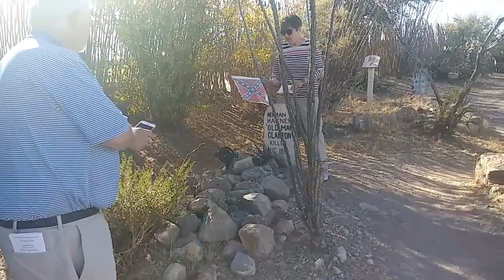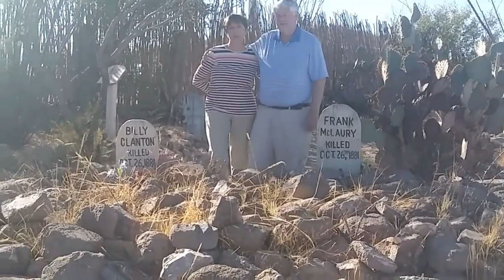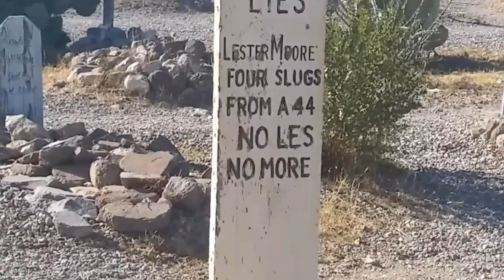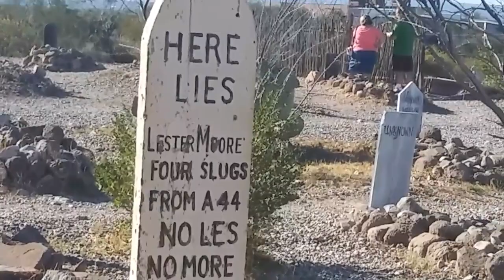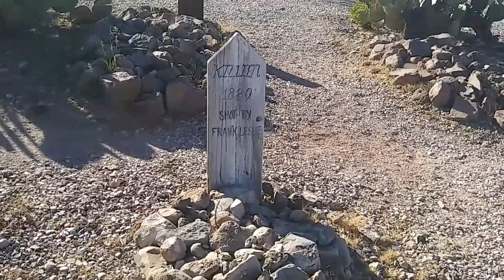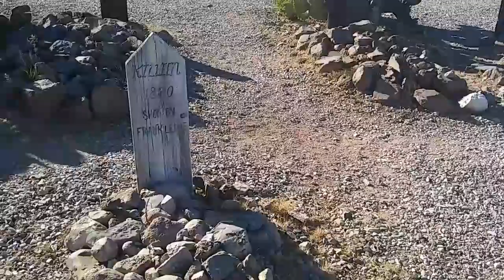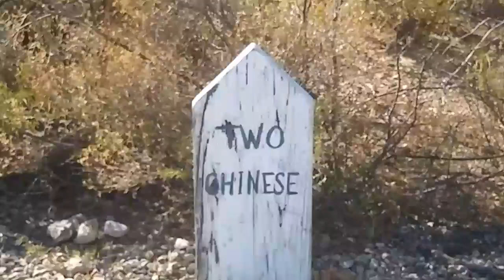Bobbleheads at Boothill